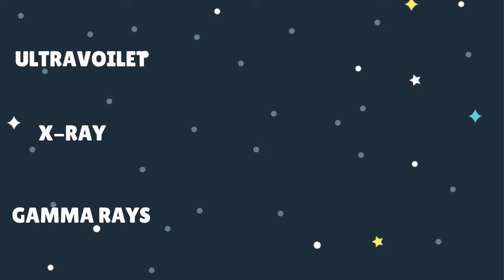What Is Observatory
What is an observatory?
An observatory is a location used for perceiving and registering terrestrial or celestial events. It is actually a room which contains astronomical telescopes or other scientific equipment for studying natural phenomena. The word telescope refers to a wide range of instruments detecting different regions of the electromagnetic spectrum.

Astronomical observatories mainly include ground based observatories and space based observatories.

To know how these observatories make observations and various types of telescopes that were used, do watch this video.